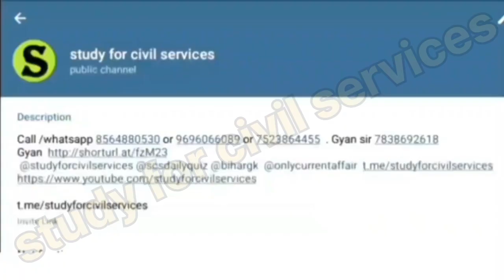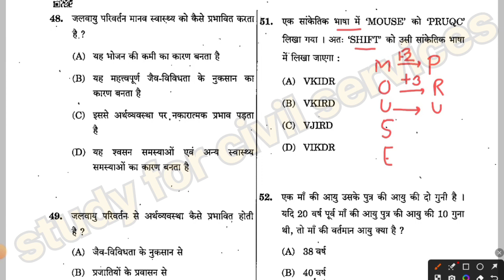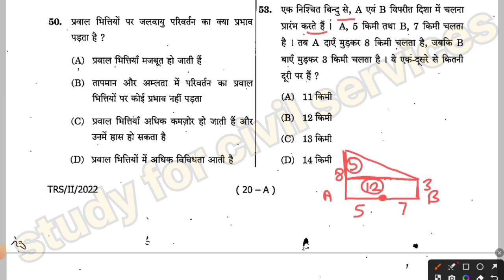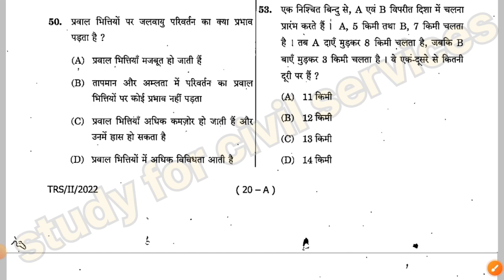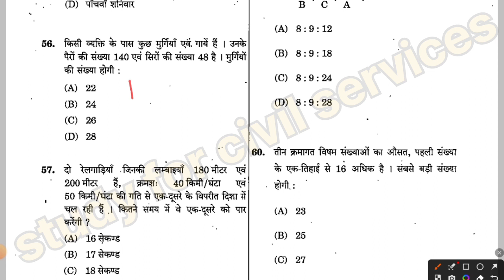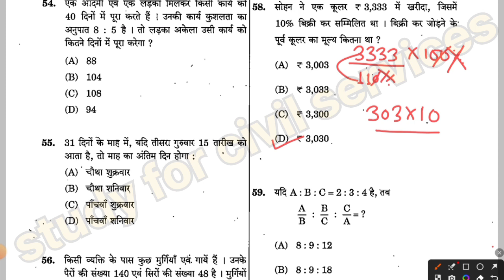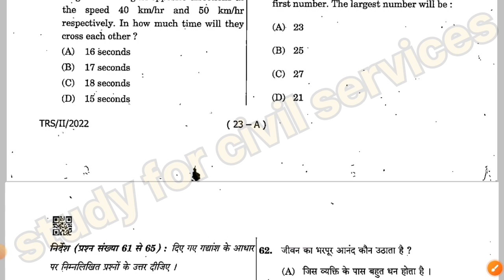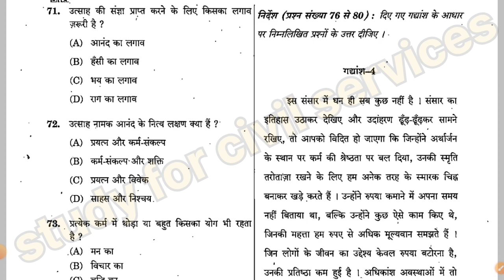MPPSC CSAT PRELIMS | MPPSC PAPER | Math reasoning | csat preparation | gyan sir | uppsc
uppsc bpsc upsssc mppsc bpsc ukpsc